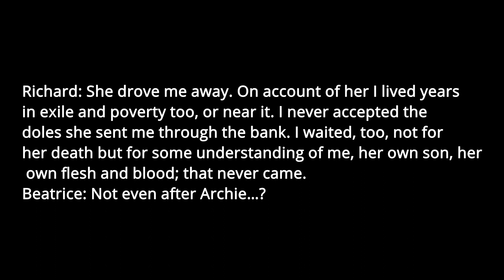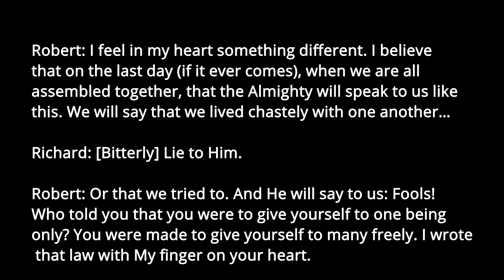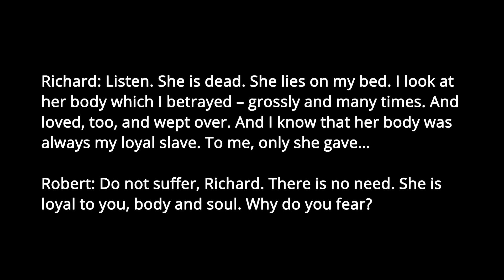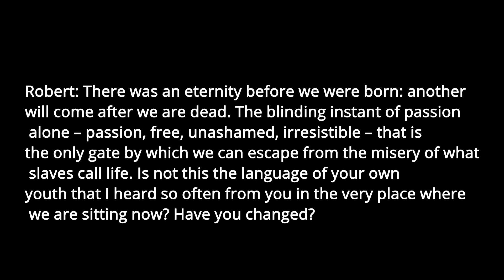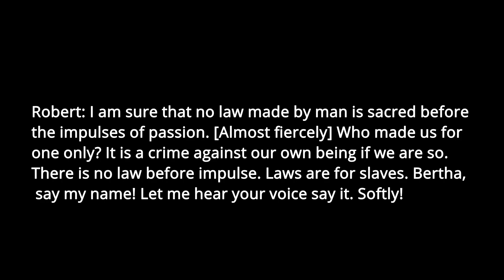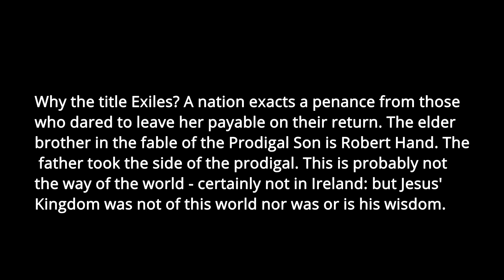Exiles: James Joyce's ONLY Play - Road to Ulysses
Edit: there is a new episode on Film Frauds!

Let me know what you think of Exiles in the comments below!